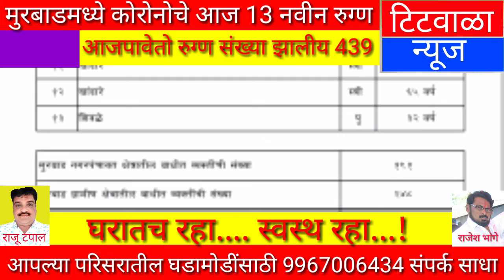मुरबाडमध्ये कोरोनोचे आज 13 नवीन रुग्ण...आजपावेतो रुग्ण संख्या झालीय 439...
सदरील लिंक आवडल्यास सबस्क्राईबस करा आणि घंटी जरूर दाबा. आपलाच *राजू टपाल- पत्रकार संपादक टिटवाळा न्यूज*. कुणाला काही बातम्या,घडामोडी पाठवायच्या असल्यास *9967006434* या नंबरवर संपर्क साधावा ही विनंती🙏🙏🙏*